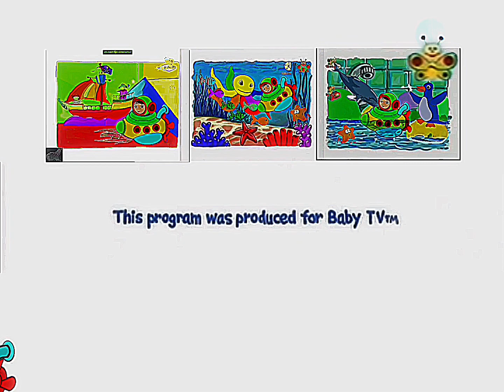Baby tv art submarine 3